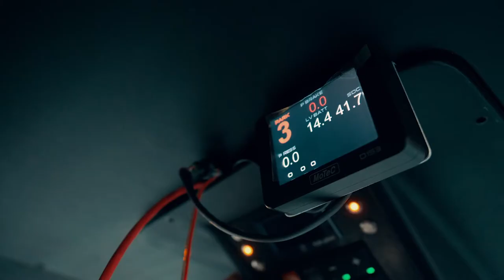Venturi Antarctica 3.0 testing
Venturi Antarctica undergoes testing in a next-generation climate chamber.

The Venturi Antarctica is the first electric polar exploration vehicle.